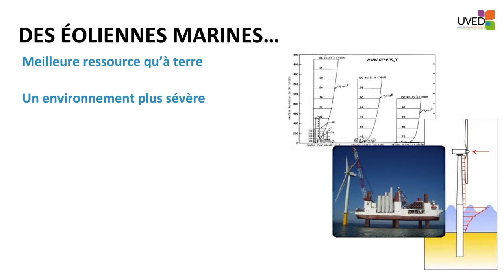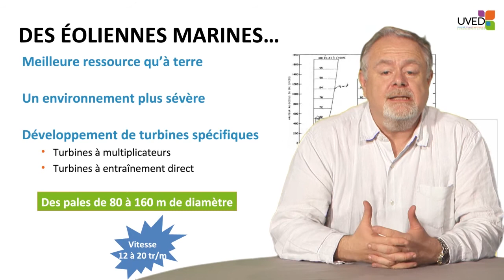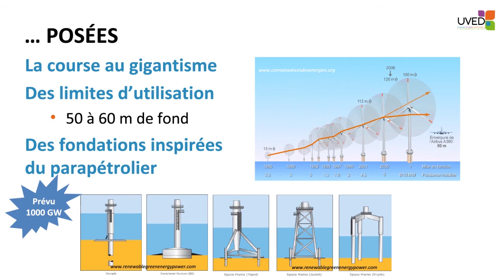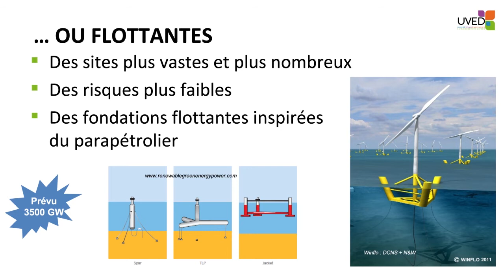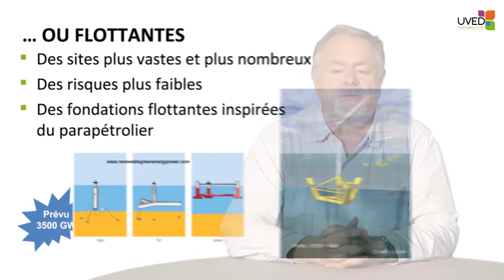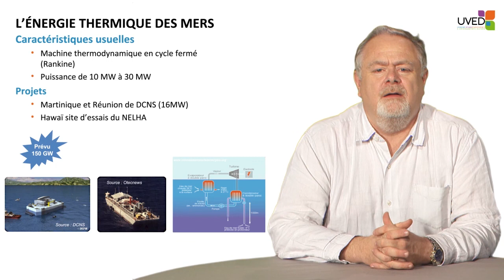Eoliennes marines et énergie thermique des mers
Dans cette vidéo, Jean-Yves Pradillon présente deux dispositifs d'exploitation des énergies marines renouvelables : les éoliennes marines, posées ou flottantes, et l'énergie thermique des mers.